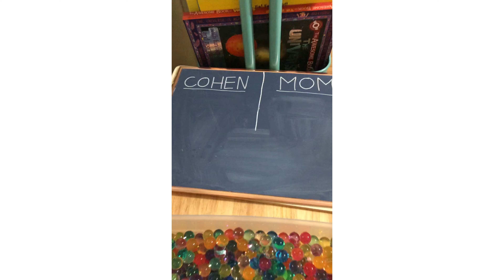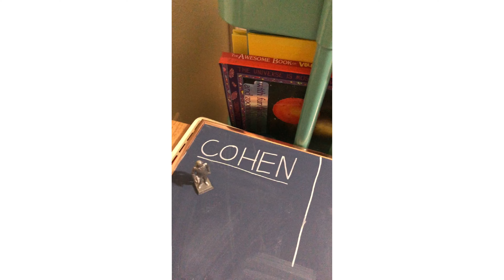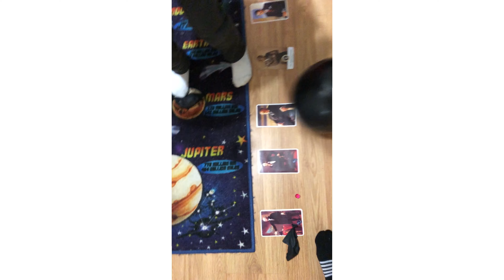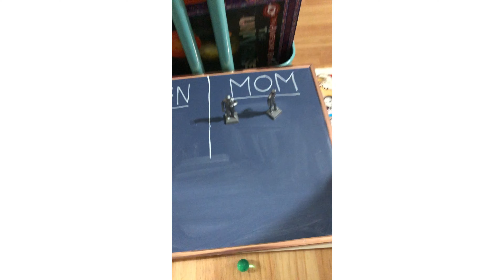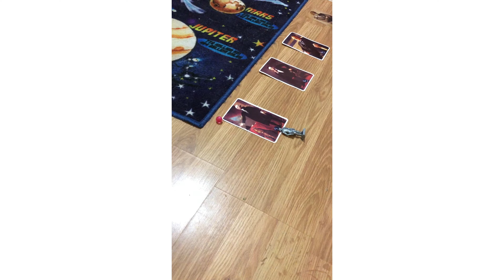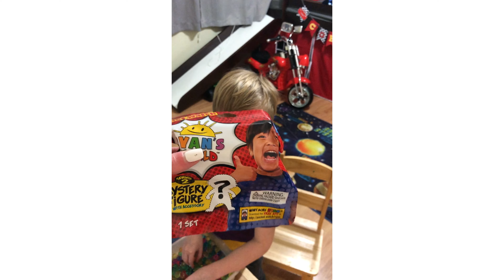Balloons, Water Beads, and Presidents... Pop President filled balloons with Cohen!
Find a gold ball in the tub of Orbeez water beads to discover what number balloon to find. Once you find the balloon POP IT! 5 of the 8 balloons have a president figure inside. The one with the most presidents at the end WINS a Ryan ToysReview SURPRISE!

I wonder how many times Cohen has to skip a turn?

Happy Mardi Gras Y’all!